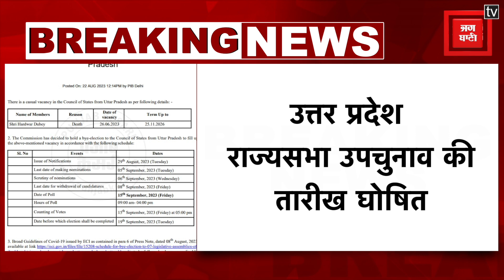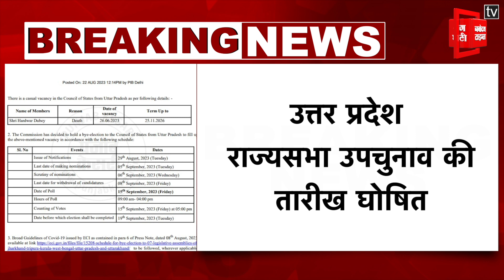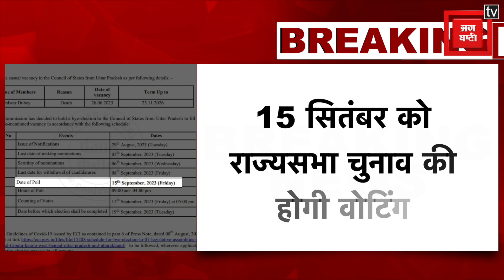15 सितंबर यूपी राज्यसभा उपचुनाव की वोटिंग, हरद्वार दुबे के निधन से रिक्त हुई थी सीट